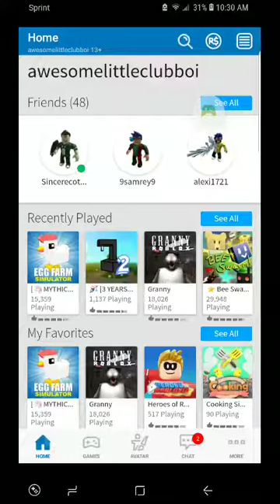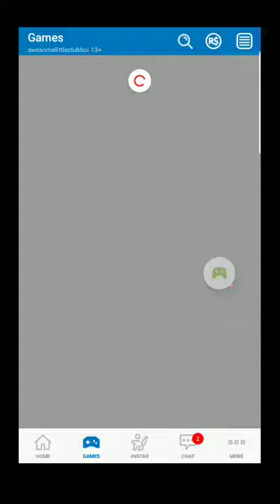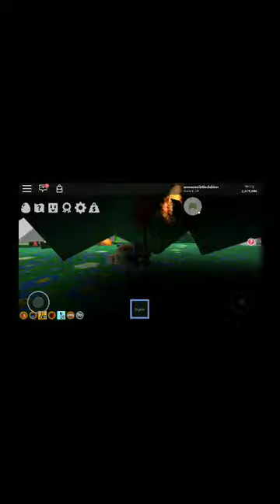Egg farm and bee swarm simulator 26 bee expension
It been a Long time to a gaming vid so here it is